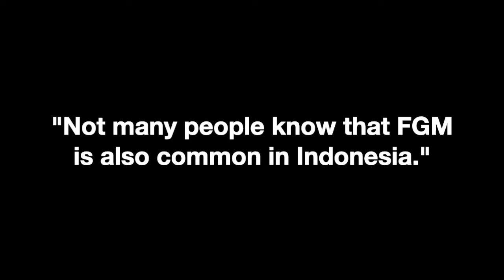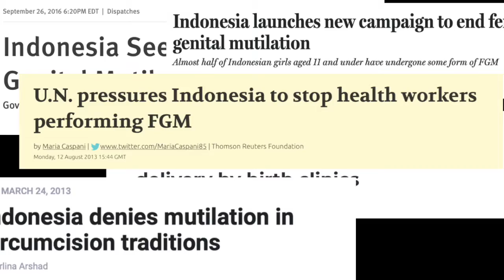Siti - Behind the Scenes of “Voices to End FGM/C” 2019 Asheville Workshop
“Not so many people know that FGM is also common in Indonesia”

Siti explains that female genital cutting is a global issue and not just something that occurs only in African countries. As a teacher, she feels responsible for providing information, creating dialogue, awareness, and promoting critical thinking about the numerous impacts that female genital cutting can have on women.